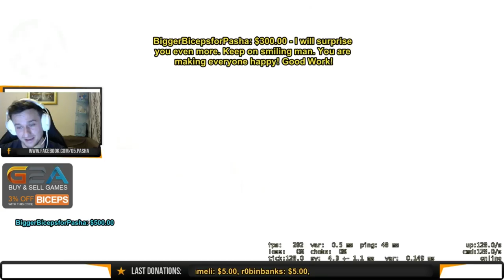PaszaBiceps Matchmaking ( FPL ) #242 - REASTEN,MODDII,davidp,queztone( 2016 01 10 )